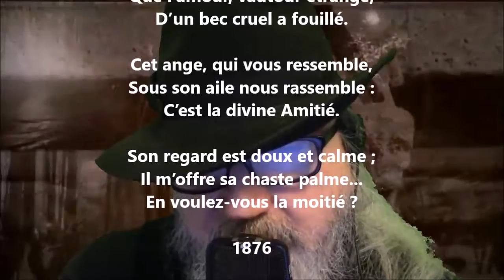Amitié - Louis-Honoré Fréchette lu par Yvon Jean